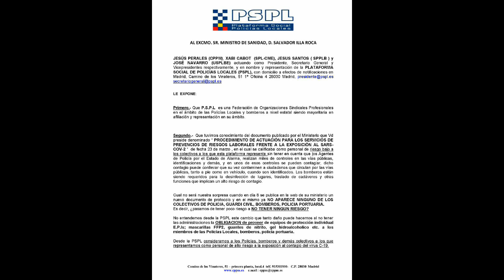Solicitamos que se nos incluya como personal alto riesgo de exposición al COVID-19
Que P.S.P.L es una Federación de Organizaciones Sindicales Profesionales en el ámbito de las Policías Locales y bomberos a nivel estatal siendo mayoritaria en afiliación y representación en su ámbito.

PROCEDIMIENTO DE ACTUACIÓN PARA LOS SERVICIOS DE PREVENCIOS DE RIESGOS LABORALES FRENTE A LA EXPOSICIÓN AL SARS-COV-2 “ de fecha 23 de marzo , en el cual se calificaba como personal de riesgo bajo a los colectivos a los que esta plataforma representa.

El día 8 de abril dejamos de aparecer como colectivo de bajo riesgo.
Solicitamos la modificación del documento y se nos incluya como personal de alto riesgo de exposición al COVID-19.